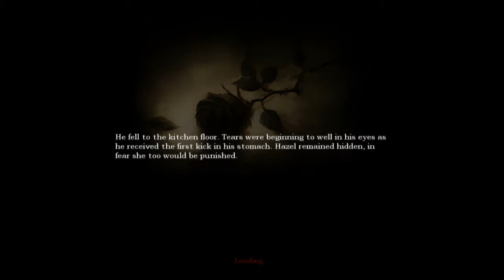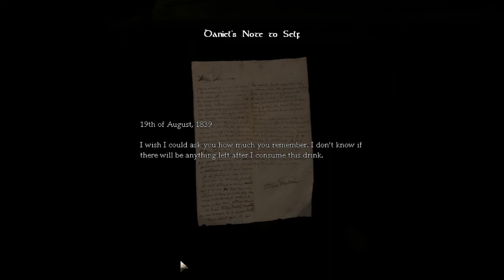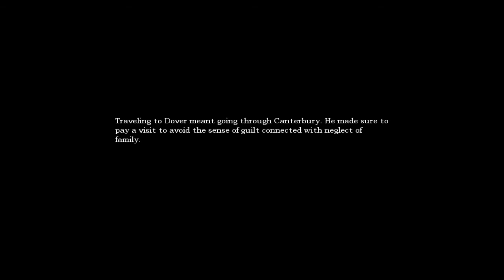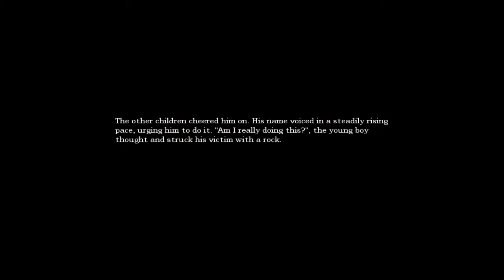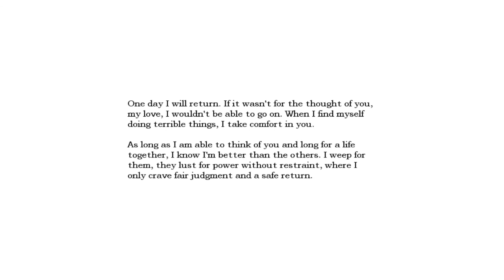Let's play Amnesia with Beast: Part 1 Pink Lemon aid trail?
Amnesia: The Dark Descent PART 1, SUP